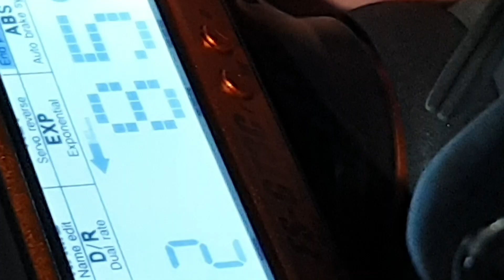2023-11월4일((☆출고!!MX07몬스터☆))RC수입#RC인증#RC판매#RC튜닝RC정비#VTX코리아#알씨라이프010-5303-1297웹